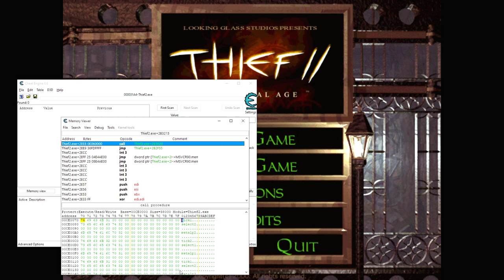thief2 ND 1.27 gui sounds array